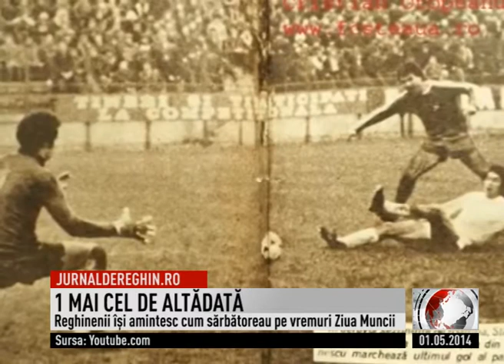UNU MAI CEL DE ALTADATA 0528